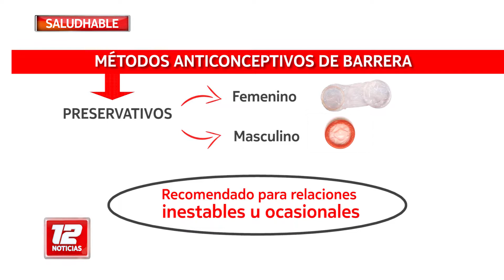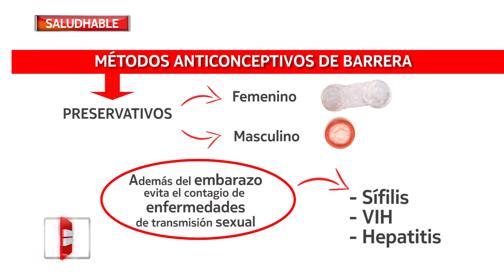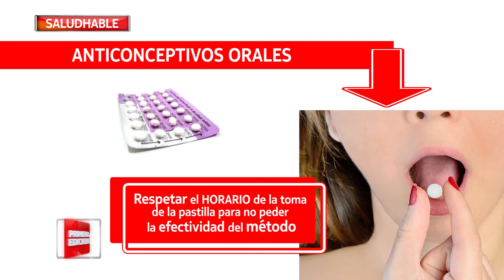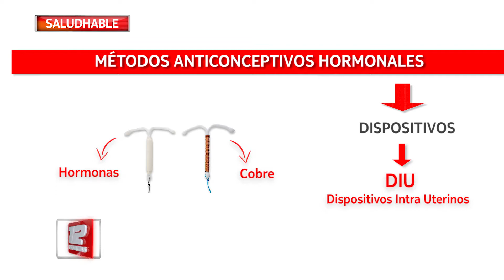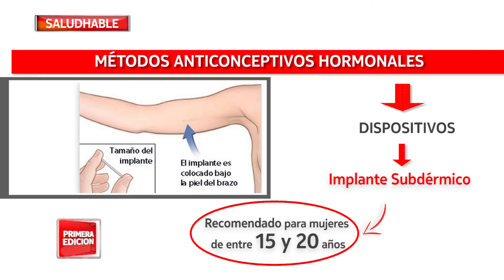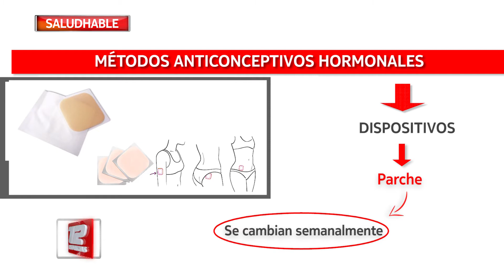MÉTODOS ANTICONCEPTIVOS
Nota: Rita Rodriguez Silnevses, Médica generalista M.P. 3230 Tema: Métodos anticonceptivos.